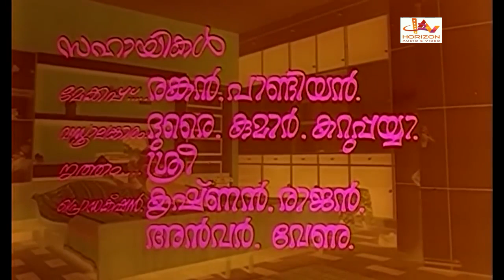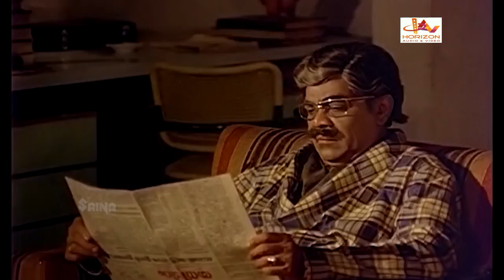Keni | Malayalam Super Hit Full Movie | Prem Nazir | Shubha | Mammootty | K R Vijaya